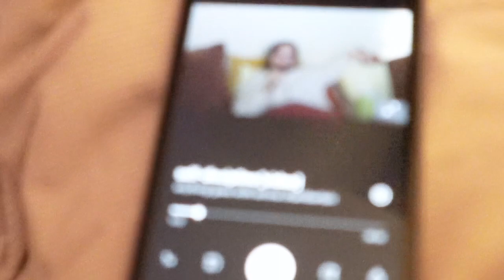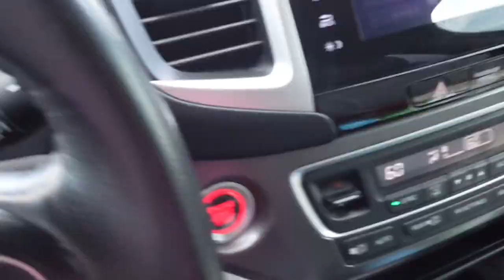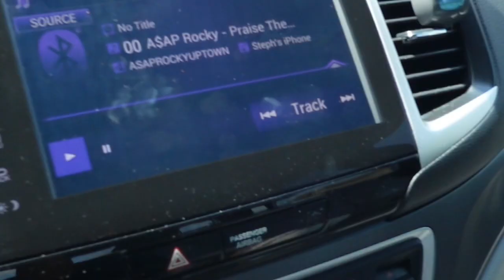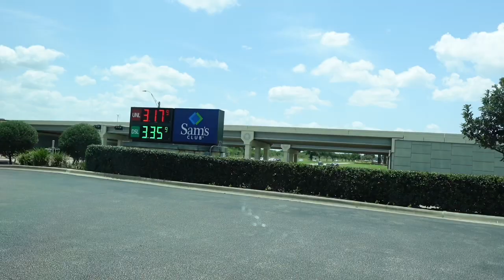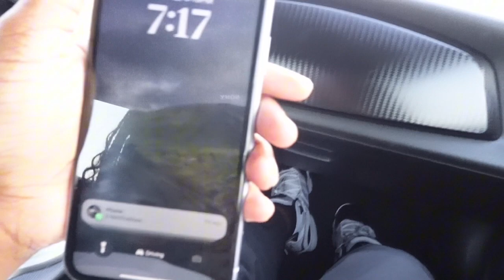learning to prioritize myself | SOLO DIARIES ep 01: black girl luxury, quality time, faith over fear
hey love bugs, welcome back to my channel! enjoy my solo diaries and I hope you can take whatever resonates and implement prioritizing your own peace. ik its been a while but I am getting more comfortable with posting and maintaining such a busy schedule, see u in the next one!

chapters:

00:00 - Intro
00:30 - self love reminders + sams run
02:11 - quality time
03:37 - personal shopping time
05:40 - quality time
06:30 - target run with friends
07:00 - life update + talk
08:43 - shopping with friends
09:20 - self prioritization
09:34 - prepping for school
10:30 - getting ready for the museum
11:56 - museum
13:06 - going to the mall
14:28 - mall
16:18 - outro

sub count: 1.24k :) sm love n I am so blessed

remember to ask God for forgiveness